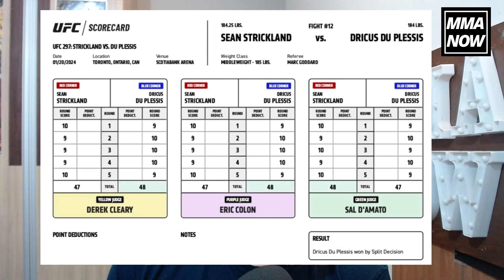Du Plessis Defeats Strickland: Close Fight OR Robbery?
TRY MY FIRST BOOK : FIX YOUR DAY.
A Guide Which Helps You to Achieve Goals, to Become Your Best Version, And to Take Command of Your Day.
This Book is a Product of Months of Preparation And Years Of Learning : BUY IT

HINDI VERSION OF THIS BOOK IS COMING SOON..

Please give your opinion in comments.